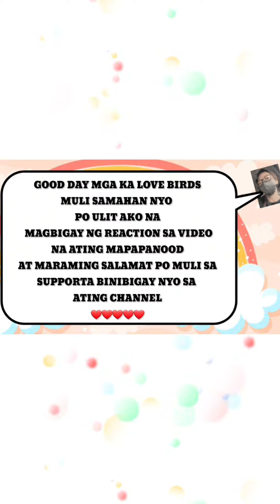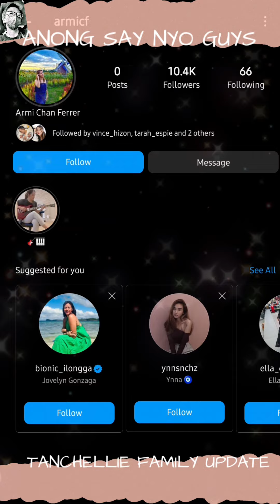TANCHELLIE FAMILY UPDATE | AY IBA DIN TALAGA WOW HOLLYWOOD WALK OF FAME BONDING DAW SILA🥰